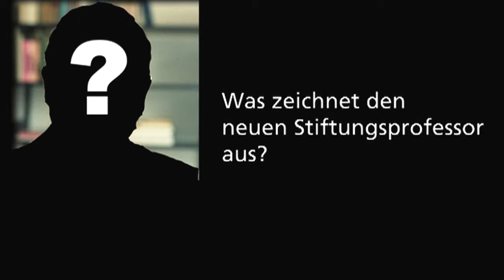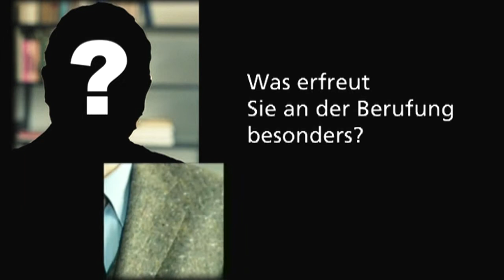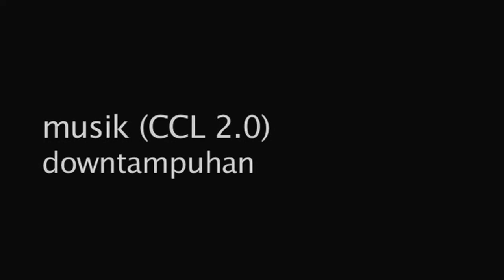Pressekonferenz zur Stiftungsprofessur 2008 (14.11.2007)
Die Johannes Gutenberg-Stiftungsprofessur begrüßt zum Sommersemester 2008 Jan Philipp Reemtsma
mit einer Vorlesungsreihe über "Vertrauen und Gewalt".

Er beobachtet unsere Gesellschaft mit hoher Sensibilität und seismographisch genau: Jan Philipp Reemtsma reflektiert Fragestellungen von literarischer, historischer, politischer und philosophischer Relevanz zur rechten Zeit und rückt diese in den Mittelpunkt des öffentlichen Diskurses. Der Professor für Neuere Deutsche Literatur an der Universität Hamburg und Geschäftsführende Vorstand des Hamburger Instituts für Sozialforschung ist Inhaber der Johannes Gutenberg-Stiftungsprofessur der "Freunde der Universität Mainz e.V." im Jahr 2008. In seiner interdisziplinär ausgerichteten Veranstaltungsreihe wird er sich mit der aktuellen und gesellschaftlich relevanten Problematik von "Vertrauen und Gewalt" auseinandersetzen.